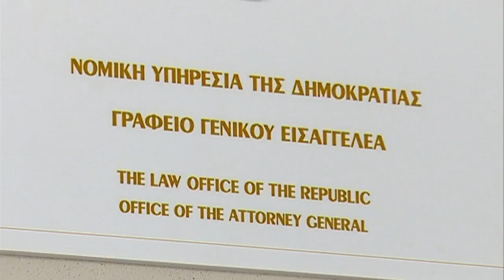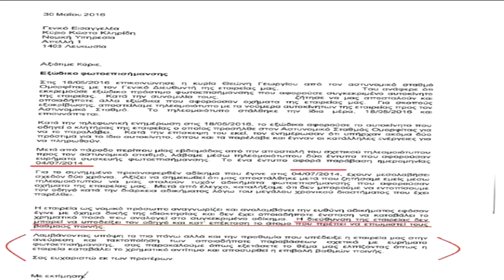Συνεχίζεται η ένταση ανάμεσα σε Γενικό Εισαγγελέα και Αντρέα Θεμιστοκλέους